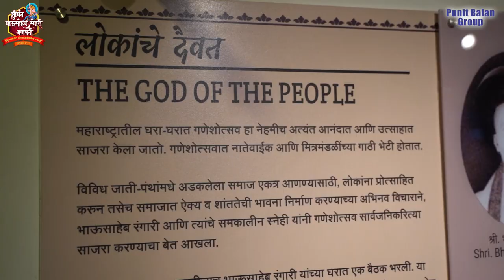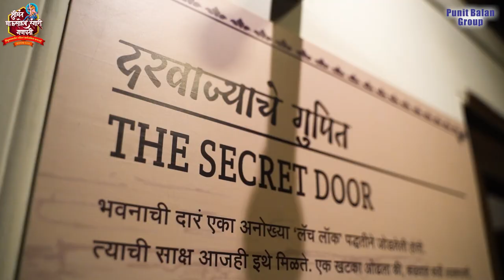लोकमानसाचा महाउत्सव पुण्याचा गणेशोत्सव - श्री. मोहन शेटे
इतिहास हा भविष्य घडवण्यासाठी असतो, त्यात भाऊसाहेब रंगारी म्हंटल की ज्वलंत इतिहास. असाच इतिहास सांगत, लिहीत आणि दाखवत शिक्षण देणारे एक आदर्श शिक्षक तसेच इतिहास प्रेमी मंडळाचे अध्यक्ष श्री. मोहन शेटे यांना, लोकमानसाचा महाउत्सव पुण्याचा गणेशोत्सव ह्या मालिकेच्या आजच्या भागात भेटूयात.